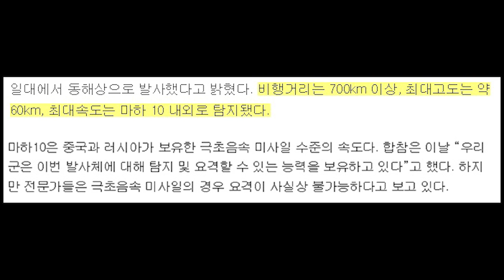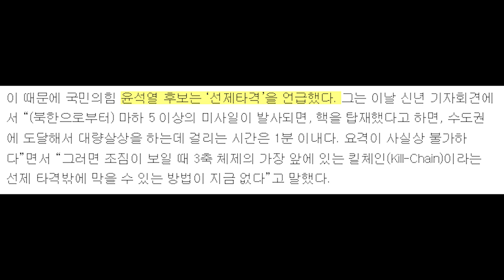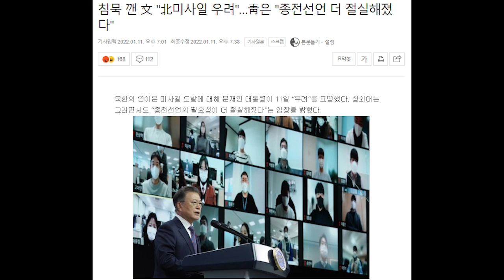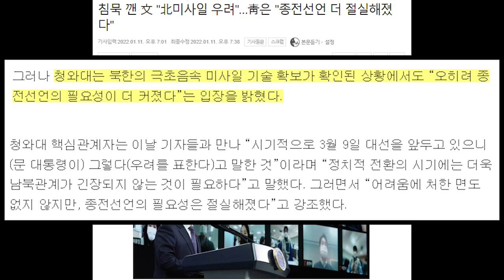"북"에 뺨 맞고 "윤"에 화풀이?? 이 상황에 또 종전선언... 기가 막혀